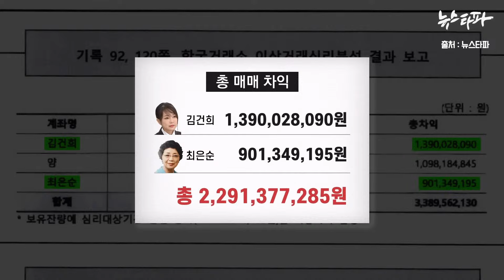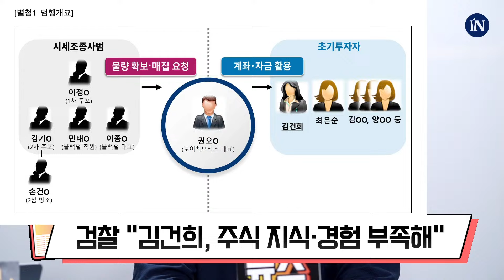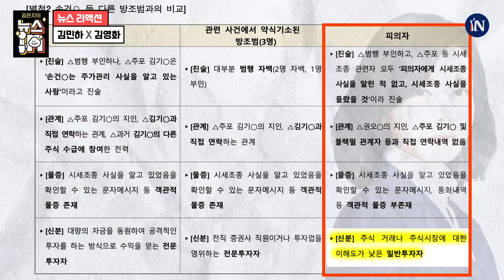"국힘 재보선 정신승리 중! 원래 이겨야 할 곳이잖아!" 김민하 매서운 팩폭!｜[김은지의 뉴스IN] 241017 방송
김건희 주가조작 무혐의! 검사 출신 김용남의 일침!

제작진
프로듀서: 최한솔·김세욱·이한울 PD
진행: 김은지 기자
출연: 김민하 시사평론가, 김영화 기자, 김용남 전 의원

💥시사IN 유튜브 멤버십에 함께해주세요 :)